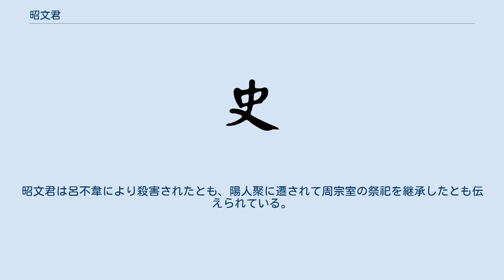昭文君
昭文君（しょうぶんくん、生没年不詳）は、東周の君主。
一説に周王として即位したと伝わり、姓は姫で諱は傑というため「君傑」とも伝わる。
 『史記』や『戦国策』などの信頼できる史料に諱の記載がなく、後世の家譜による伝承にすぎないなど、諸説がある。
 それによると、西周の桓公（貞定王の末子）の曾孫と伝わり、祖父は西周の威公で、父は東周の恵公と伝わる。
東周の恵公はその兄の西周の恵公と争った。
後に宗家の赧王の生前に東周公となった。
 昭文君の存在は諸説があり、父とされる東周の恵公と同一人物とする説、天子として即位して恵王を称したとする説、東周の最後の君主文君であったとする説、兄とされる東周の武君と同一人物とする説、東周の靖公と同一人物とする説などがある。
 赧王の死後も、昭文君の東周公位あるいは周王位は7年間存続した。
周の王権の象徴である九鼎はかれの手中にあり、ある程度の君主権を確立していたとは推定される。
ただし九鼎は赧王の死をもって秦に奪われたとする見解もある。
 赧王の死後、昭文君は楚の力を借りて六国の諸侯を連合させ、秦を討伐しようとしたが失敗し、その統治する地域は秦に奪われた。
昭文君は呂不韋により殺害されたとも、陽人聚に遷されて周宗室の祭祀を継承したとも伝えられている。